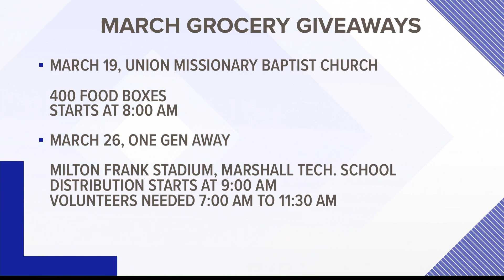Multiple March grocery giveaways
Union Missionary Baptist Church and One Gen Away are hosting food distribution events this month.